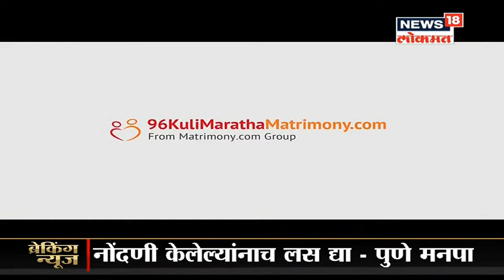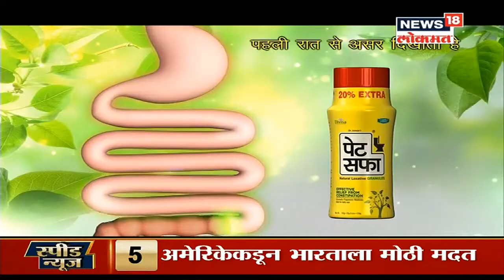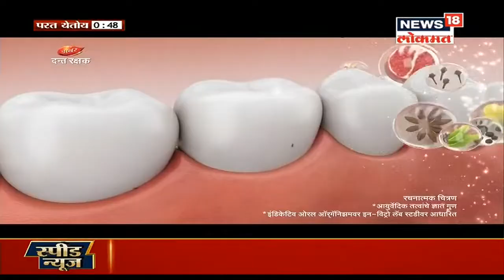रात्री उशिरा मिळाला लसीचा साठा | Sakalchya Batmya | News18 Lokmat | Apr 29, 2021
मुंबईत लसींचा तुटवडा भासत असल्याने लसीकरण केंद्रे बंद झाली होती. रात्री उशिरा लसींचा साठा मिळाल्यामुळे दुपारी उशिरा लसीकरणाला सुरवात होईल असे सांगण्यात येत आहे, नोंदणी केलेल्यांनाच लस डेंच्या सूचना प्रशासनाकडून देण्यात आल्या आहे.